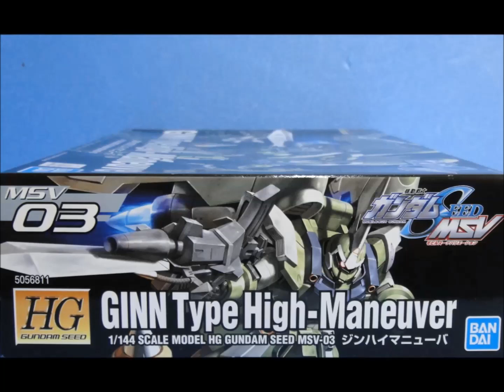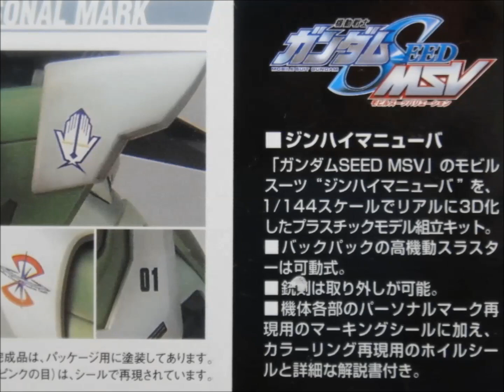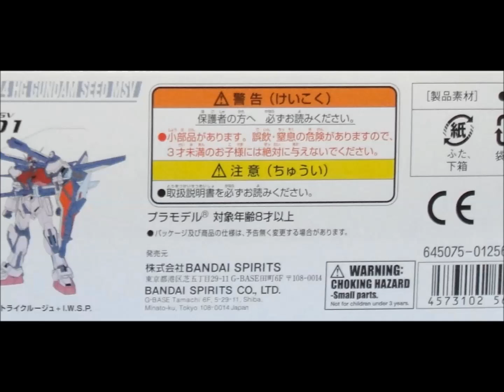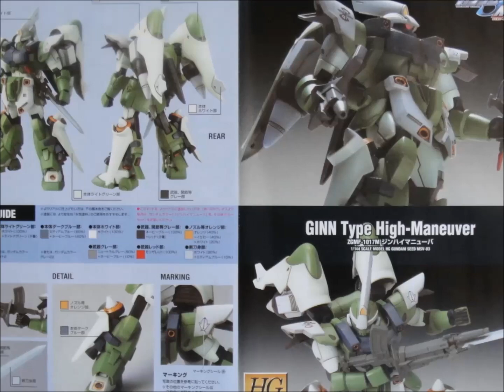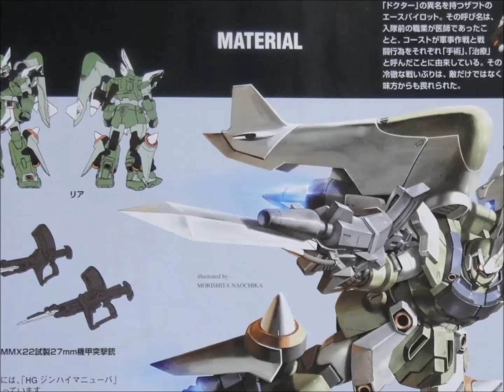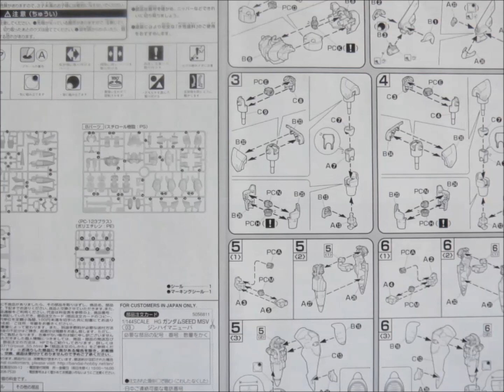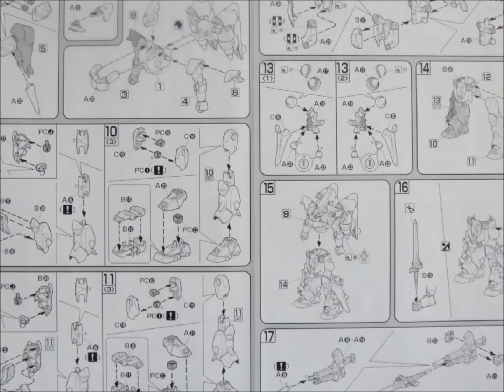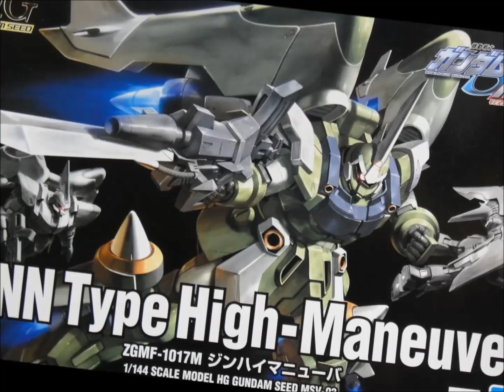思い出のガンプラキットレビュー集 No.1062 ☆ 機動戦士ガンダムSEED MSV HG 1/144 ZGMF-1017M ジンハイマニューバ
[説明]
機動戦士ガンダムSEED MSV  HG 1/144 ZGMF-1017M ジンハイマニューバは、2004年6月に1200円で発売されたキットだよ。
当時良作と言われた「HG 1/144 モビルジン」のリデコキットで200円増で印象をがらりと変えることに成功した良作！
この手のキットにありがちな追加されたパーツの干渉も少なく、背部スラスターの取りつけ方式が変更された恩恵により腕部の可動範囲は向上するなど優秀なガンプラなのでごぜーます！

[Amazon]
HG 1/144 ZGMF-1017M ジン ハイマニューバ